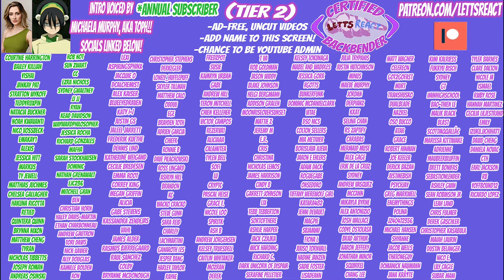Reiner Returns Home | Attack on Titan Season 4 Reaction with my Girlfriend | Ep 2 “Midnight Train"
The Warrior candidates and current Warriors return to Marley! This episode gave us a look into life inside of Marley, and showed us Reiner's relationship with his family and the cadets, as well as giving us a TON of information. With Zeke putting together a festival, we can't WAIT to see what happens next!!

Season 4 Episode 3, "The Door of Hope" premieres this Sunday at 12 pm est!

Season 4 Episode 7 of Shera PREMIERES TUESDAY AT 12 PM EST!

Attack on Titan, Season 4, Episode 2 “Midnight Train"